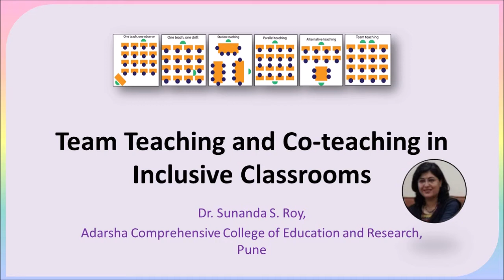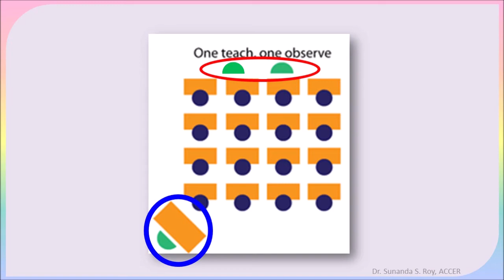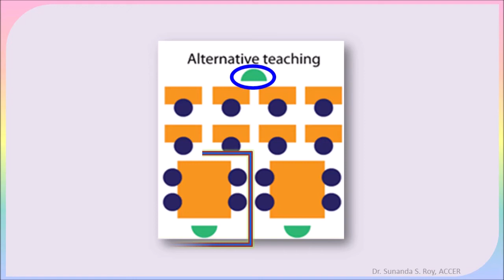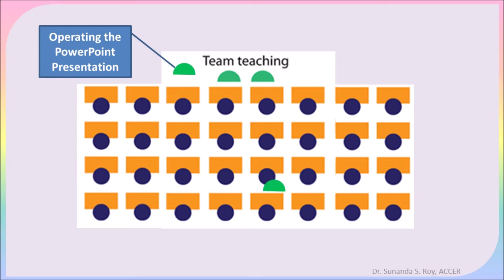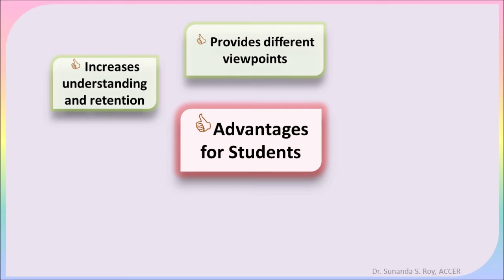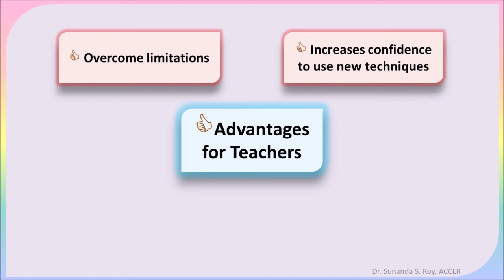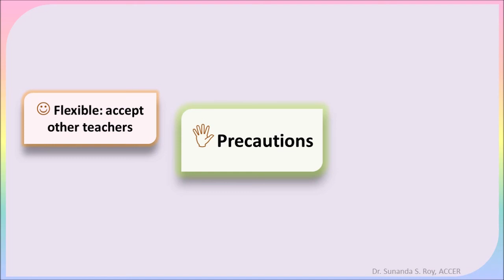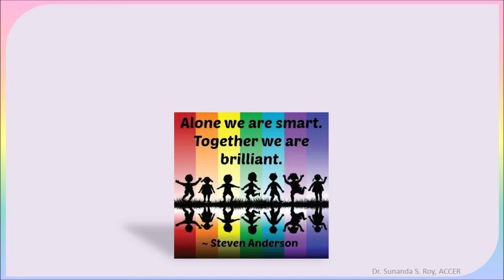Team Teaching and Co-teaching in Inclusive Classrooms (English)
The video explains the concepts of Team Teaching and Co-Teaching. It further describes the different models of Team Teaching with examples from Inclusive education. The advantages and precautions while using Team Teaching have also been explained.
To watch my videos on other Inclusive instructional strategies click on the following links:

Please visit the following websites for further details on Team Teaching and Co-teaching:

-Co-teaching in the Classroom. (n.d.) What does co-teaching look like?

-Ferry, M. (2013). The Benefits of Co-Teaching for Students with Special Needs.

-Goldstein, S. (2015). Co-teaching Models that Work in an Inclusion Setting.

-Sravani. (2016). Advantages and Disadvantages of Team Teaching Method.